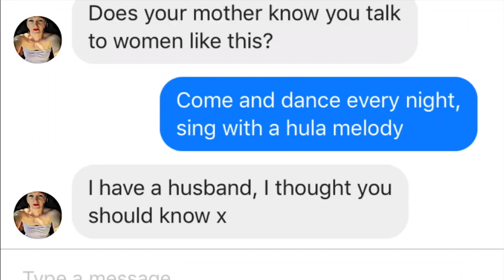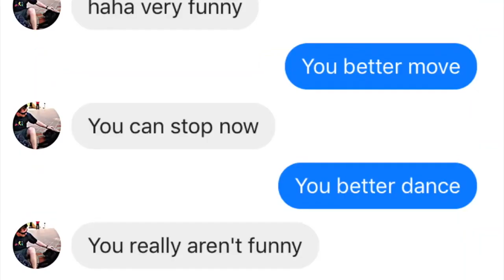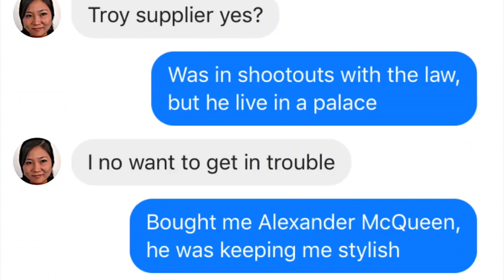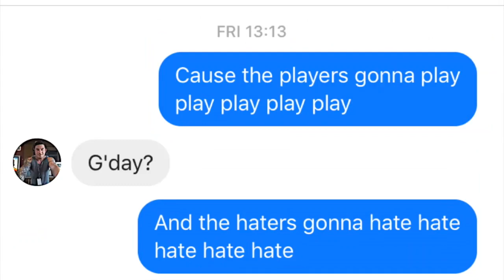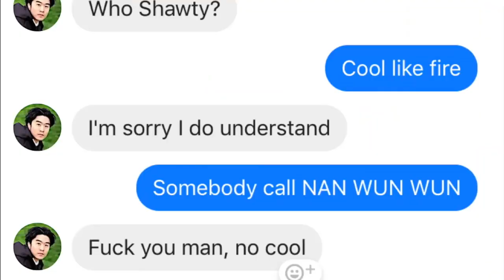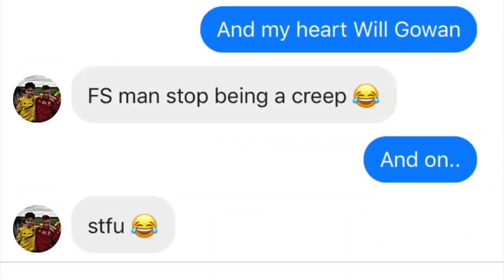When your name sounds like a song lyrics🤣Part 2 (Carl Bradbury compilation)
This video is NOT mine, they're made by Carl Bradbury